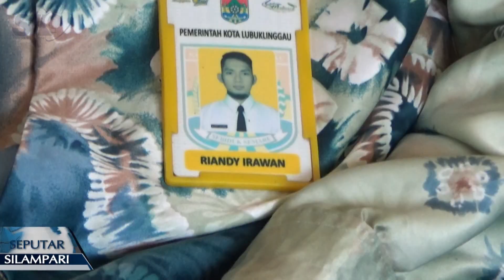SDN 4 LUBUKLINGGAU,GELAR PEMBUKAAN IHT UNTUK PENINGKATAN KOMPETENSI GURU